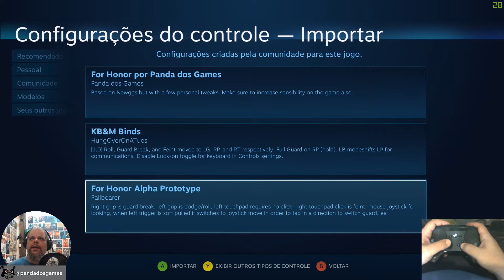🐼🎮FOR HONOR: Como usar a minha config do Steam Controller🐼🎮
🐼🎮Fala meus leskes! Jogando For Honor (UPLAY) com Steam Controller, resolvi publicar minha configuração e explicar um pouco como ela funciona! Espero que curtam!🐼🎮